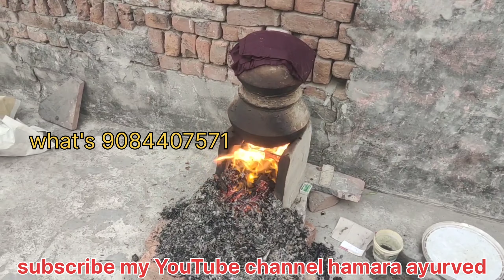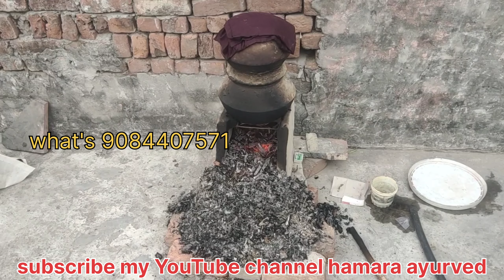कुस्ता कली बंग भस्म डमरु यंत्र से बनाएं kusta qali qali bhasam kusta qali ke faide qali bhas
Rana ji WhatsApp number 👇👇👇👇👇☎️☎️☎️

kustha kalai ke fayde
qali bhasm banane ka Sahi vidhi
Kali bhasm bhang ke nukse mein kaise banaen
Kali bhasam bhang wali
kusta qali pare sora wali

Kali bhasm kis kis dawai ke sath use Kiya jata hai

Kali bhasm se hone wale fayde
Kali bhasm कौन-कौन si bimari mein kam karti hai

Kali bhasm Bhan ke nukse mein kaise banaen

Pali bhasam bhang wali banane ka Sahi tarika

किस-किस bimari mein Kali bhasam ka u huse Kiya jata hai

dhaatu Rog mein Kali bhasm istemal karne ka Sahi tarika

dhaatron ko khatm karne ke liye Kali bhasm kaise istemal karen

Kali bhasm istemal karne ka Sahi dose kitna hota hai

chips per Pani ko rokane ke liye Kali bhasm kaise istemal karen

Kali bhasm ki aasan vidhi
Kusta kalai bhang wala
kustha qali bhang wali Paresh hone wali banane kya Sahi vidhi

کشتہ کلی بنانے کا صحیح طریق
کلی بھسم بھنگ والی بنانے کی صحیح بھی دی
کستا کلی بنانے کا مکمل طریقہ بھنگ والی
کشتہ کلی کے فائدے
کشتہ کلی استعمال کرنے کا مکمل طریقہ
کشتہ کلی بھنگ والی کیسے بنائی اسان طریقے سے
کشتہ کلی پارے سونے والا
کلی بھسم کے فائدے
کس کس بیماری میں کلی بھسم کام اتی ہے
بھازریان میں کلی بھسم کیسے
زکاوت حفظ کو روکنے کے لیے کلی حسن استعمال کرنے کا صحیح طریقہ
زریان کو مکمل ختم کرنے کے لیے کلی کستہ بھانگ والا کیسے استعمال کریں
کشتہ کلی بھانگ والے کے فائدے